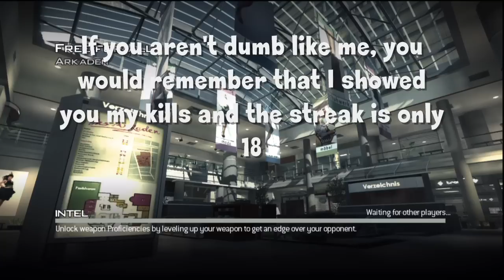Modern Warfare 3: Live Commentary - Helicopters Always Kill Me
I think I'm the biggest rage quiter in all of MW3.